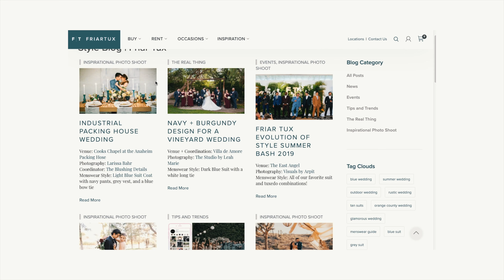Welcome to The Friar Tux Shopping Experience! We offer suits and tuxedos for rental and purchase.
We help you look your best for life's most important moments. Visit one of our stores in Southern California or Nevada for a style session or shop online at friartux.com to check out our collection of slim fit and modern suits and tuxedos for every occasion. You may also take measurements at home and submit them online, or visit one of our 900+ fitting partners nationwide. Whether you rent or purchase with us, Friar Tux has you covered.